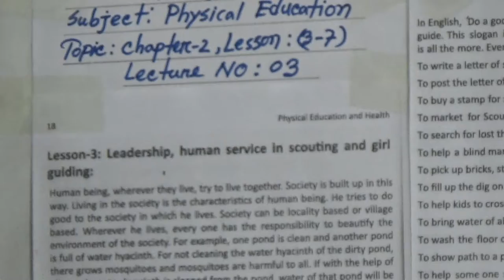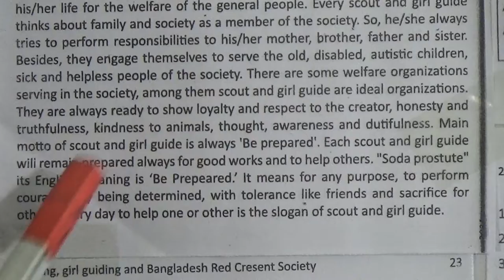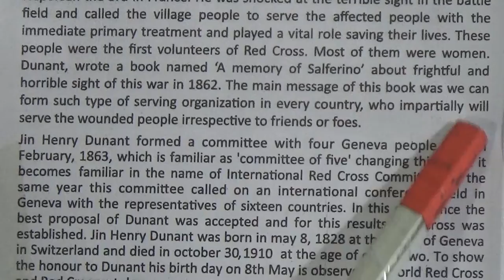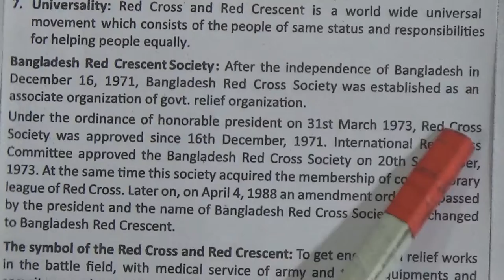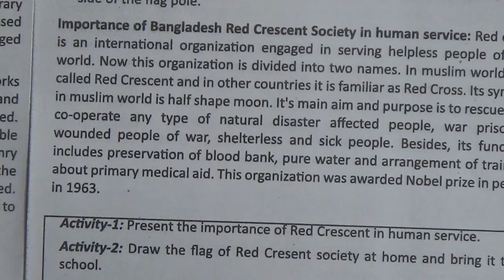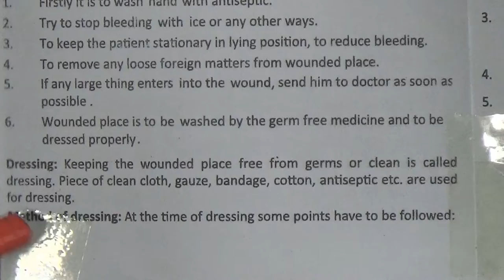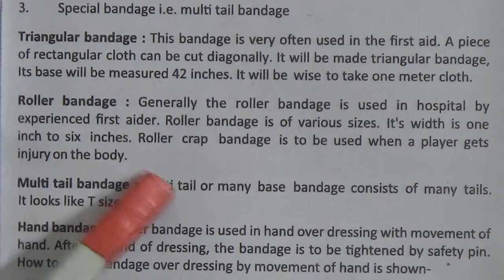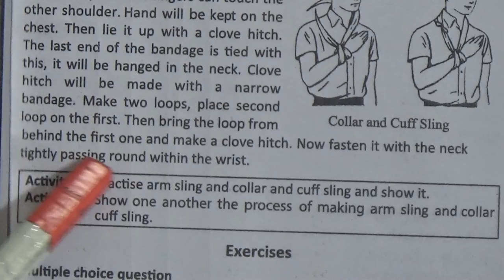Class: Eight, Subject: Physical Education (Lecture- 03), Topic: Ch-2, Lesson: (3-7)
Class: Eight
Subject: Physical Education (Lecture- 03)
Topic: Ch-2, Lesson: (3-7)
Teacher: Mahmudur Rahman